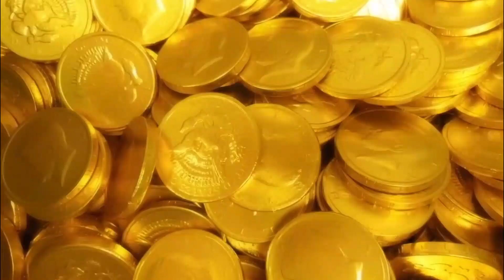దర్శిలో జోడోయాత్ర విజయోత్సవ సంబరాలు Scd News Darsi News ||Congress Party